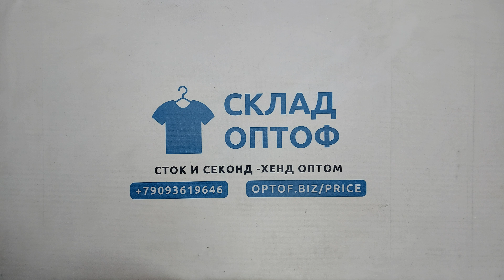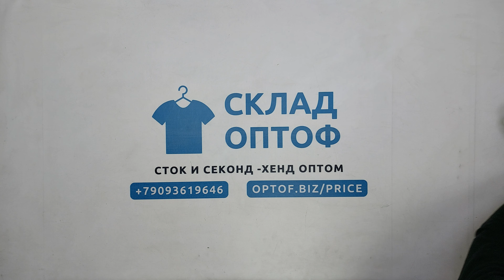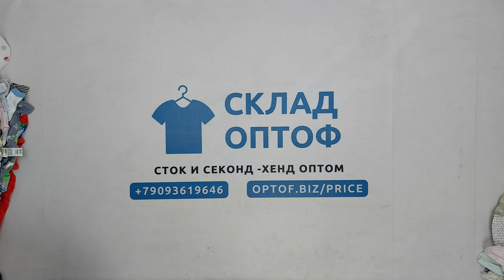29185 Детские комбинезоны (BABY JUMPSUIT 1/2), (extra/1 кат), США В, 2пак, 19.8 кг, 3.95€/кг, 181 шт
29185 Детские комбинезоны (BABY JUMPSUIT 1/2), секонд (extra/1 кат), США В, 2 пак, 19.8 кг, 3.95€/кг, 181 шт